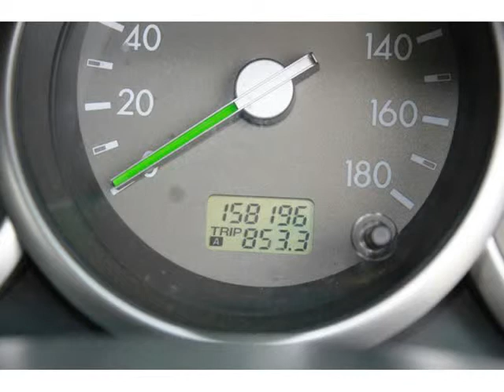2008 MAZDA BT-50 3,0 CRD 4X2 FREESTYLE MANUAL AA ROADWORTHY Auto For Sale On Auto Trader South Afric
2008 MAZDA BT-50 3,0 CRD 4X2 FREESTYLE MANUAL AA ROADWORTHY Auto For Sale On Auto Trader South Afric

Vehicle Specs:
158000 km
Supercab
3.0 l
Diesel
Manual 5 Speed
2 Doors
White